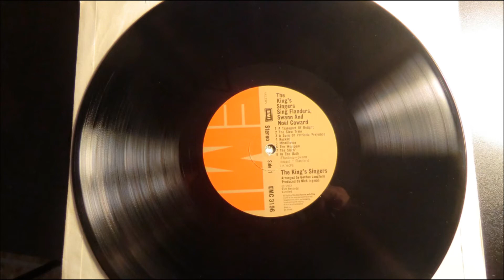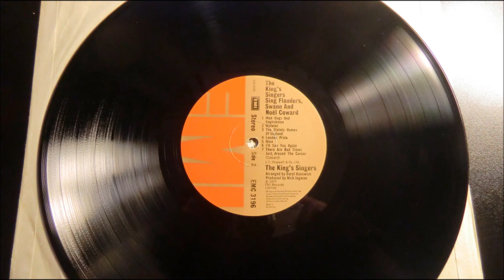THERE ARE BAD TIMES JUST AROUND THE CORNER (Noël Coward) performed by the King's Singers (1977)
As a King's Singers fan, I waited years for the release in digital of some of their earlier albums - after all, the KS sound better in digital, at least for me, given the state of my older LPs. Most of such albums were re-released in CD but, disappointingly, in a few cases I'm rather sure this never has been done. A number of tracks is downloadable in compressed format, but I didn't find the listening experience up to CD standards and the vinyl sounds snappier and more open.

Tracks of the KS's first LPs have been randomly put in the various CD compilations released since the early Nineties; others were or are performed live by the King's Singers: videos on the internet can be of help in this respect. Some music from the KS's repertoire, however, seems to have been dropped for ever by the KS (physiological after all) and only survives in the grooves of old vinyls - and in EMI's vaults somewhere. This is why I digitized some of my LPs, alas never in mint condition - I hope you'll appreciate anyway.

As to technicalities, I used a Thorens TD160S MkV turntable, with a Roksan cartridge. For A/D conversion, I fed the phonograph's signal from my hifi amplifier into a Focusrite Saffire PRO14. VinylStudio is the SW I handled the audio files with. I didn't want to fiddle with bytes, but I brushed away clicks and pops to some extent. Unfortunately, VinylStudio was unable to get rid of "swishes". I then normalized the audio, which you hear therefore flat. The YT video your're listening to embeds an MP3 - VinylStudio seems able to perform well downsizing chores.

I'm uploading here tracks from the LP THE KING'S SINGERS SING FLANDERS & SWANN AND NOEL COWARD, released in 1977 - great arrangements by the first and finest KS arrangers and great fun to listen to. Get ready for crafty music, actually beautiful melodies, old English humor and references to people or facts of the past. It's all completely a cappella.
The LP catalogue no. is EMC 3196, was produced by Nick Ingman and the engineer was John Kurlander. Tracks 1-8 are by Flanders & Swann, with arrangements by Gordon Langford; while tracks on the B-side (9-15) are by Noël Coward, arranged by Daryl Runswick. They were recorded at Abbey Road Studios and A.I.R. London Studios.

The present song was actually first released by KS in 1975 both on the LP LOLLIPOPS and as a single. You can find it on YT from the A side of the 45 rpm but I'm afraid it wasn't played at the right speed, i.e. too slow, and I think the R/L channels are inverted. This 1975 version can be found digital on the CD compilation by EMI, CDB 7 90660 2. I'm quite sure the song was re-recorded for the 1977 album. In fact, not only because LOLLIPOPS was produced by Bob Barratt instead, but also due to a number of slight differences in the performance, the clearest of which is how Brian Kay ends (at 1:35) the short bass solo.

I'd be glad of feedbacks from other fans.

Here are the lyrics of THERE ARE BAD TIMES JUST AROUND THE CORNER:

They're out of sorts in Sunderland
And terribly cross in Kent
They're down in Hull
And the isle of Mall
Is seething with discontent.
They're nervous in Northumberland
And Devon is down the drain
They're filled with wrath on Firth of Forth
And sullen on Salisbury plain
We've all a bit bitched about, lads,
whoever our vote elects
We know we're up the sput, lads,
and that's what England expects.

Hurray! Hurray! Hurray!
Misery is on its way.
There are bad times just around the corner
There are dark clouds hurtling through the sky
And it's no use whining
About the silver lining
For we know from experience they won't roll by
With a scowl and a frown we'll keep our peckers down
While surrounded by trouble and doom and dread
We're going to unpack our troubles from our old kit bags
And wait until we drop down dead.

From Colwyn Bay to Kettering,
They're sobbing themselves to sleep.
The groans and wails
In the Yorkshire dales
Have even depressed the sheep.
In rather vulgar lettering,
A very disgruntled group
Have posted bills
On the Cotswold Hills
To prove that we're in the soup.
Whilst begging Kipling's pardon,
There's one thing we know for sure:
If England is a garden,
We ought to have more manure.
Hurray, hurray, hurray!

Hurray! Hurray! Hurray!
The horizon is gloomy as can be
There are black birds over
The greyish cliffs of Dover
And the rats are preparing to leave the BBC
We're an unhappy breed and very bored indeed
When reminded of something that Nelson said
So while the press and the politicians nag, nag, nag
We'll wait until we drop down dead.

I like your story
Yes we will wait until we drop down dead.